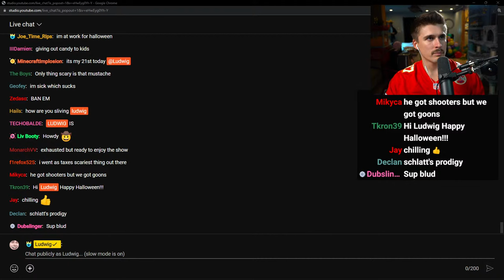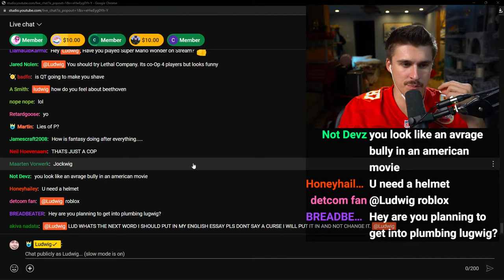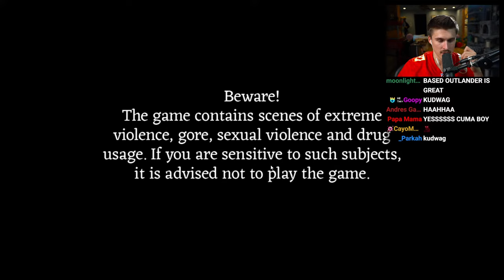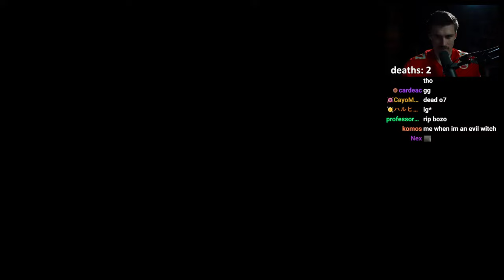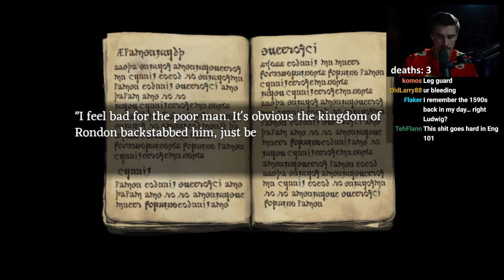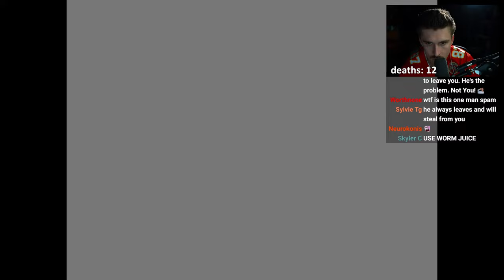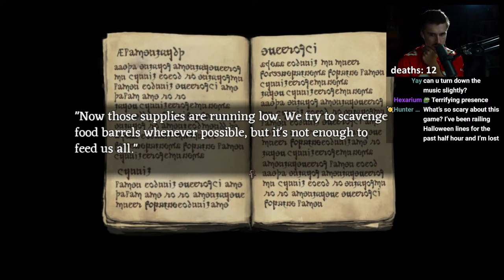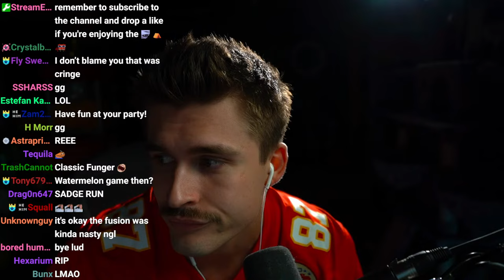🎃 PLAYING THE MOST HORRIFYING GAME IN THE WORLD🎃FEAR&HUNGER🎃HAPPY HALLOWEEN🎃